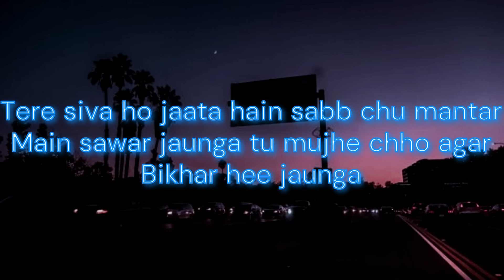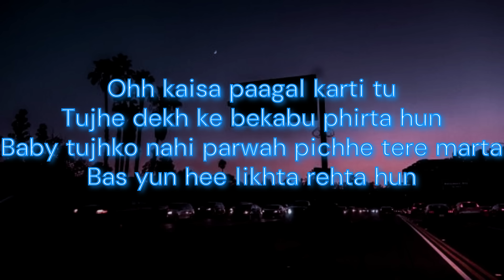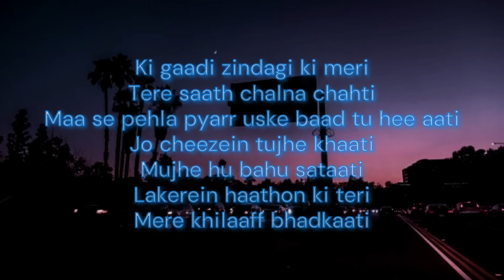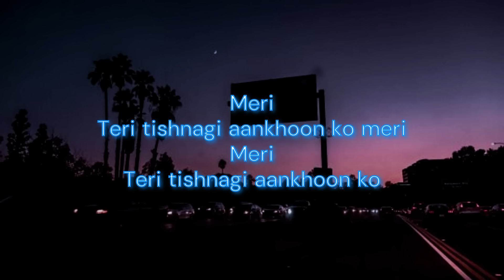JAADUGAR LYRICS VIDEO SONG/ by PARADOX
PARADOX - [JAADUGAR] - [LYRIC]

Jaadugar
Aisa jaadu kar
Mujhe karle vash mein
Mujh pe tu kaabu kar

Jaadugar
Aisa jaadu kar

Tere siva ho jaata hain sab chhu mantar
Main sawar jaunga tu mujhe chhoo agar

Bikhar hee jaunga
Tujh mein ram jaaun main jhoom-jhoom kar
Tujhe pata mera dil hain mehfooz ghar

Main kehna jo chahun mehsoos kar
Main toh chahta hoon mera misuse kar
Kehde kuch yoon na tu confuse kar

Oh kaisa paagal karti tu
Tujhe dekh ke bekaboo phirta hoon
Baby tujhko nahi parwah peechhe tere marta
Bas yoon hee likhta rehta hoon

Jaadugar
Aisa jaadu kar

Jaadugar
Aisa jaadu kar

Tu jaadu kare aisa chhoo de toh kabootar udd jaate hain
Sang iss bewakoof ki rhythm ke mann mein muskuraate

36-gun grah raashi life is good tere saath
Kar palkein band khudko aisa future batlaate
Ki gaadi zindagi ki meri tere saath chalna chahti
Maa se pehla pyaar uske baad tu hee aati
Jo cheezein tujhe khaati mujhe hu-bahu sataati
Lakeerein haathon ki teri mere khilaaaf bhadkaati

Hoti nahi bt tere saath hoti gt aye
Rahun sane and riyaaz karoon main priye
Main na hello ladies wala ladka aur
Jo khule kitaab-e-ishq har panne pe tu rahe

Kaagazi aksharo pe aksar hee
Dil taskari kare aur bas teri
Maskari baaton se dil lagi
Teri tishnagi aankhon ko meri
Meri

Meri

Teri tishnagi aankhon ko

Jaadugar
Aisa jaadu kar

Jaadugar
Aisa jaadu kar
Mujh pe tu kaabu ka
Music
SONG : JADUGAR

ARTIST : PARADOX

ALBUM : MTV HUSTLE 2.0